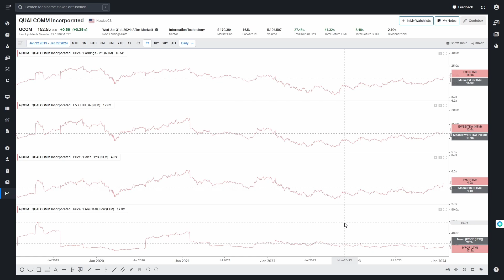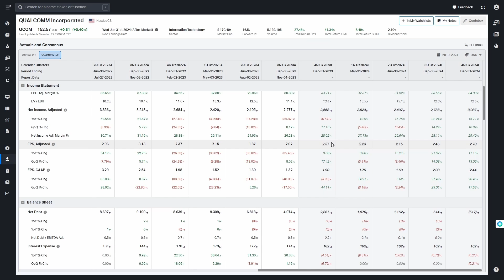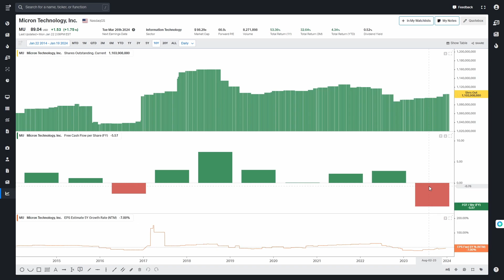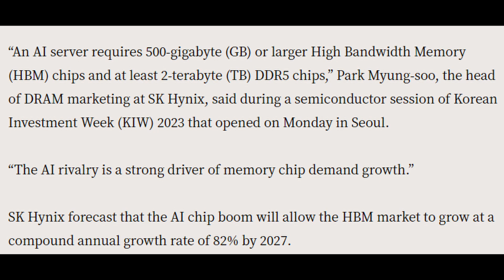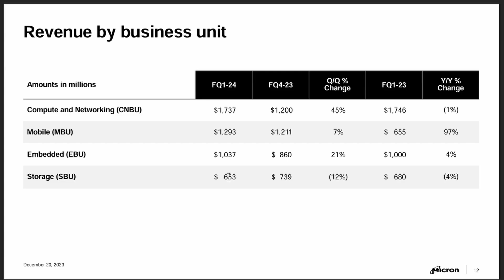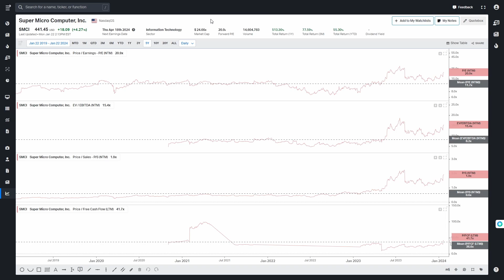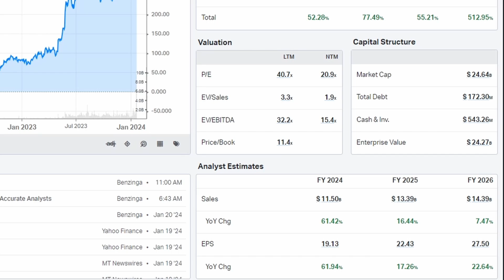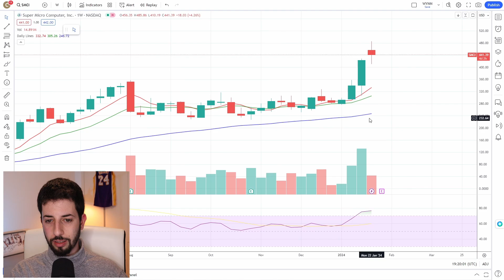3 Magnificent Artificial Intelligence (AI) Semiconductor Stocks to Buy in 2024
In this video, I will talk about 3 semiconductor companies that will greatly benefit from the AI revolution. These companies aren't talked about as much as Nvidia, AMD, or Intel but they play a very important role. Is Qcom stock a buy? Is MU stock a buy? Is SMCI stock a buy?